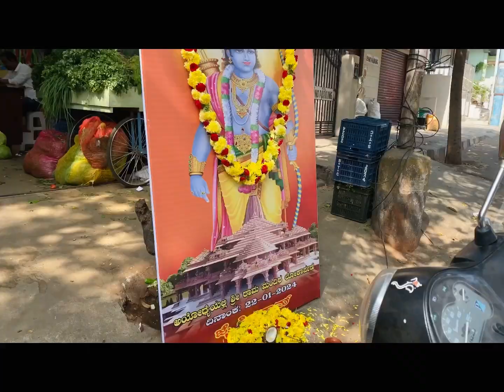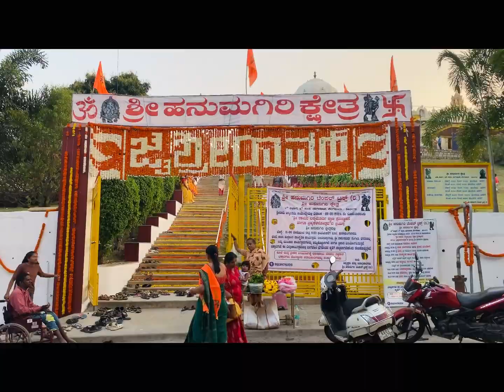Dailyvlog ♥️|| ಜೈ ಶ್ರೀ ರಾಮ್ 🙏🏻|| Claypots ಮಣ್ಣಿನ ಪಾತ್ರೆಗಳು